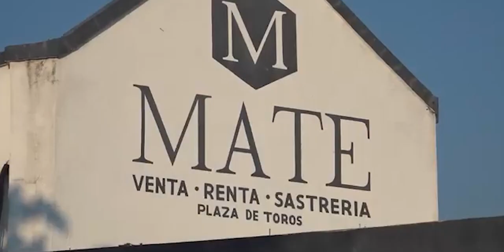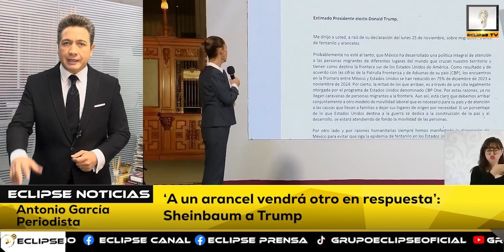📡🔴envivo VIA STREAMING “EL EPICENTRO DE LAS NOTICIAS” con AntonioGarcía📲📺🖥️